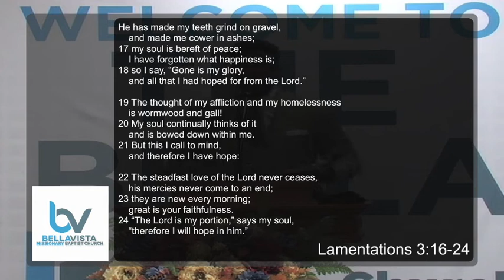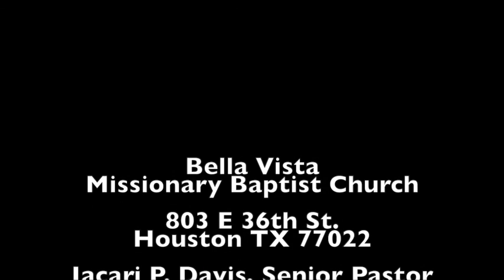"Remember God" 22 Nov 2020 10AM